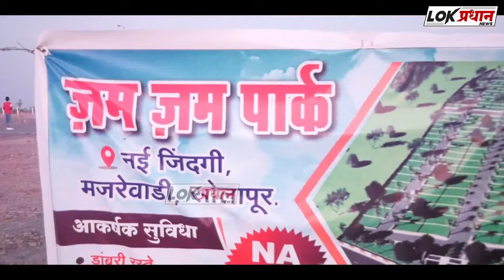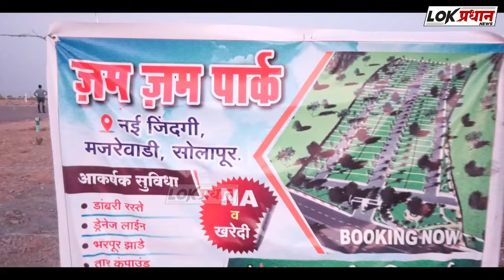मा आमदार दिलीप माने यांची प्रथमच काँग्रेस भवनात एन्ट्री